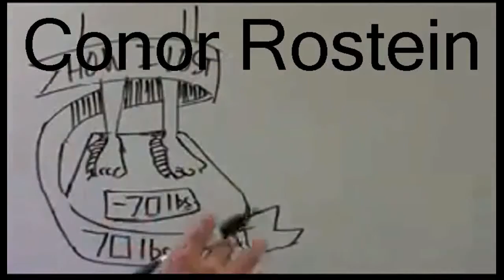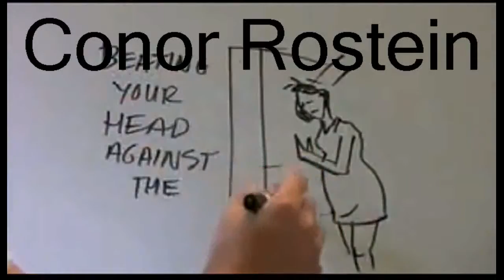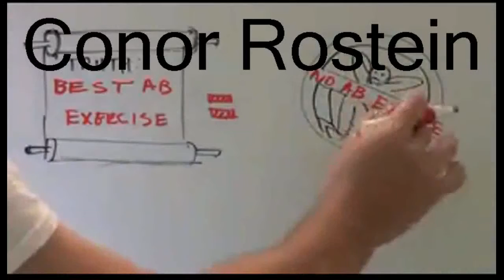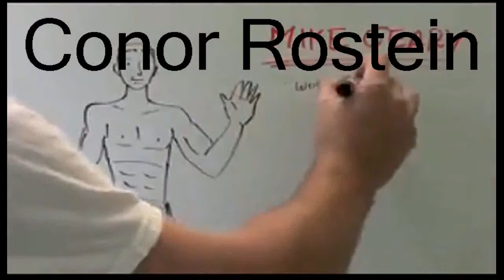It is so easy to get abs and lose weight/fat quickly with this secret method.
for Instant Access to the amazing system.

This secret method will allow you to get 6 pack abs quickly and easily. This woman was able to get the fat off and lose weight fast. If youre a woman who wants to get abs and lose weight quickly, then CLICK the LINK ABOVE! What are you waiting for?